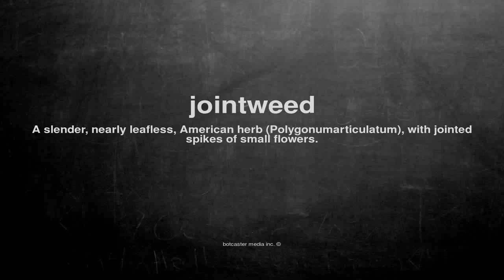What does jointweed mean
What does jointweed mean in English?